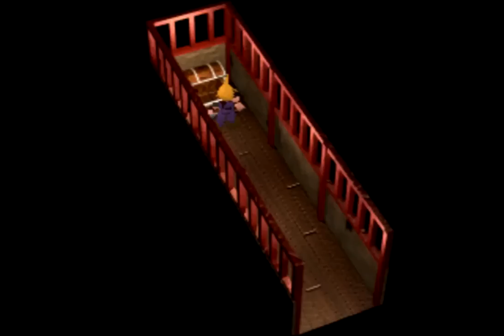Let's Play Final Fantasy VII - FF7 Deutsch #070 - Wutai Wahnsinn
Yuffie hat uns alle unseren Substanzen geklaut ... Auf nach Wutai, dort finden wir glaub ich wonach wir suchen.